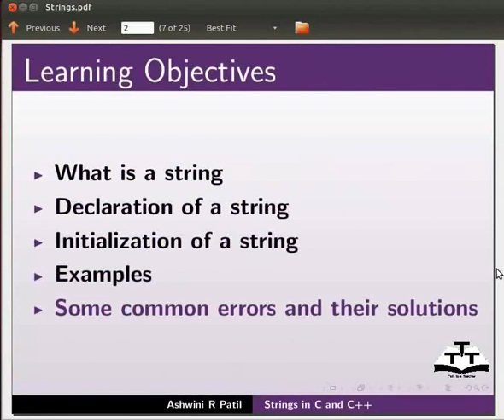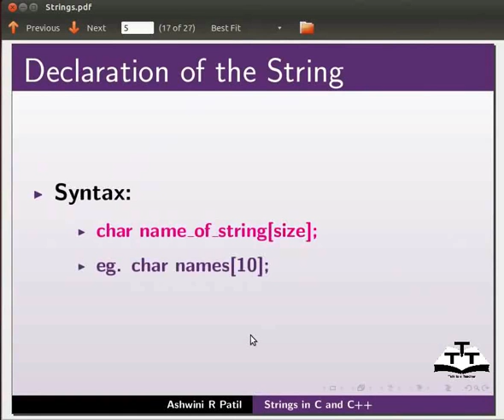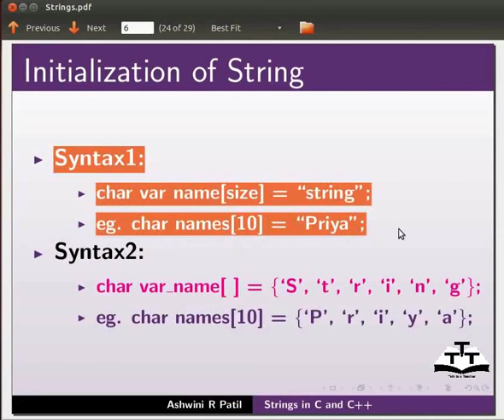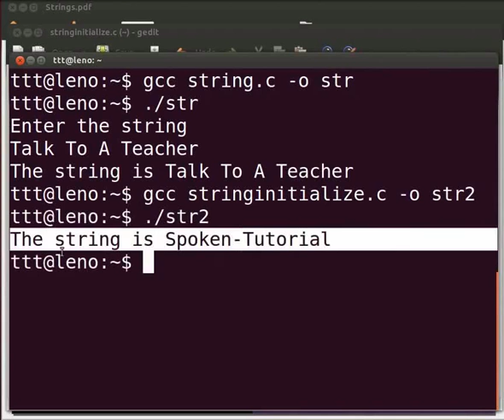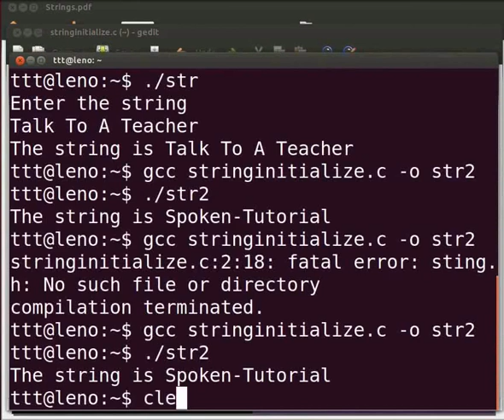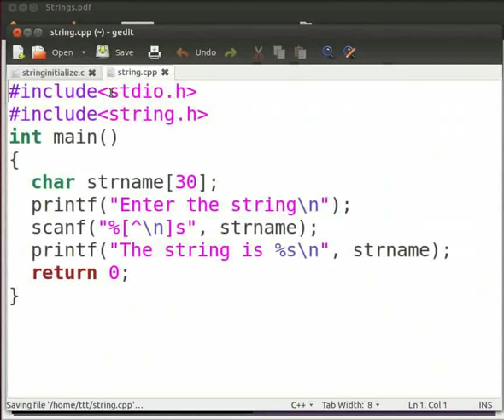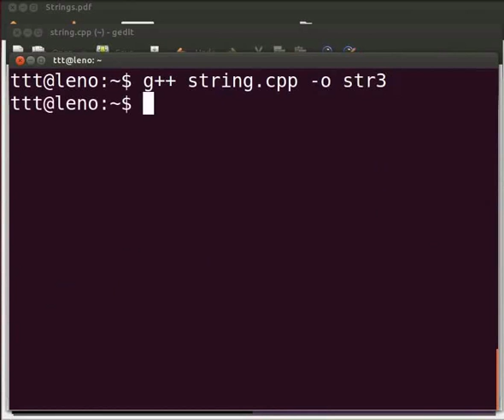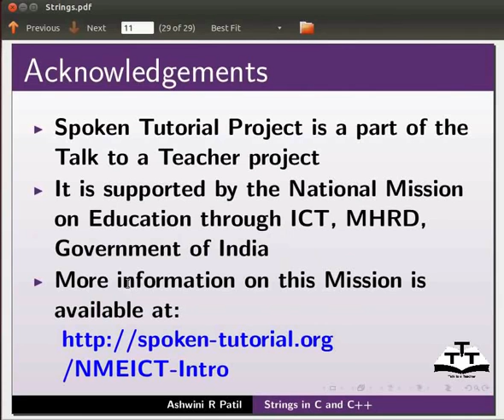Strings - Nepali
-एउटा स्ट्रिंग के हो

-एउटा स्ट्रिंग घोषणा गर्ने सिनट्याक्स

-एउटा स्ट्रिंग इनिसियलाइज गर्ने सिनट्याक्स

-किबोर्डबाट एउटा स्ट्रिंग लिने